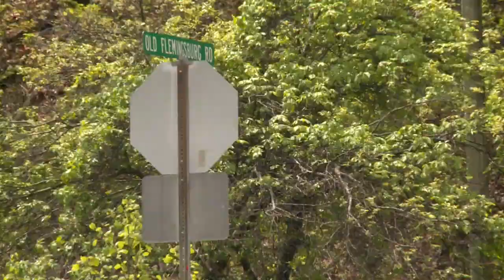Woman killed in crash in Rowan County